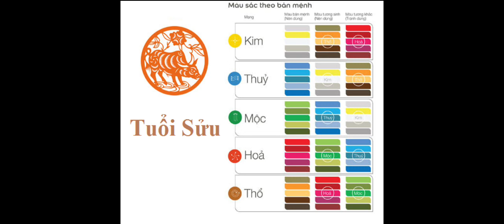Tuổi Sửu hợp màu gì? Màu nội thất nhà hợp phong thủy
Chia sẻ và học hỏi thêm về kiến thức Tử Vi Phong thủy. Rất vui được mọi người ủng hộ kênh. Cảm ơn nhiều và chúc một ngày tốt lành.